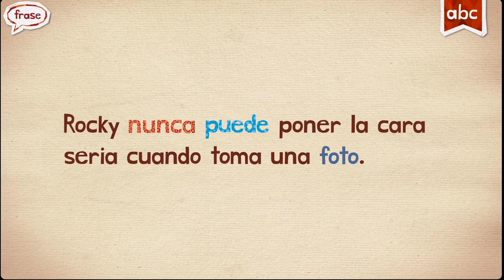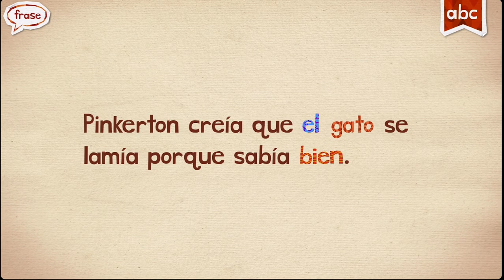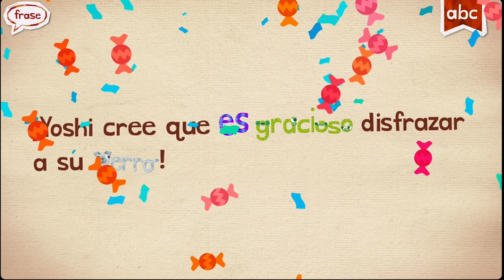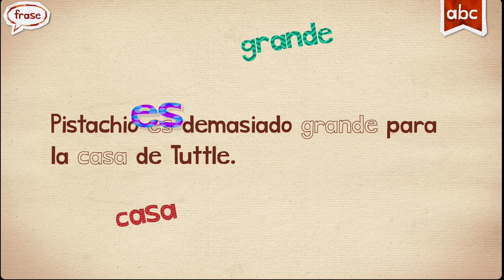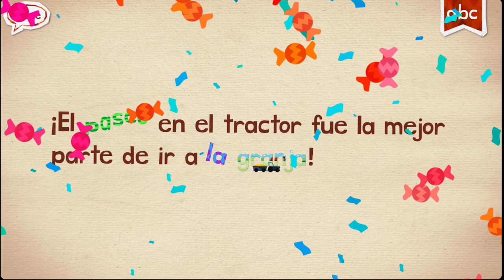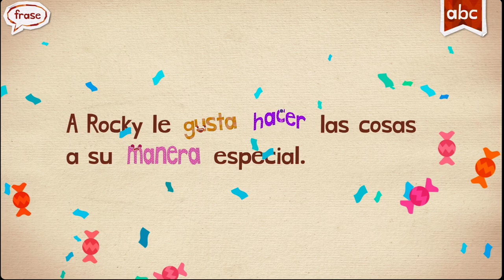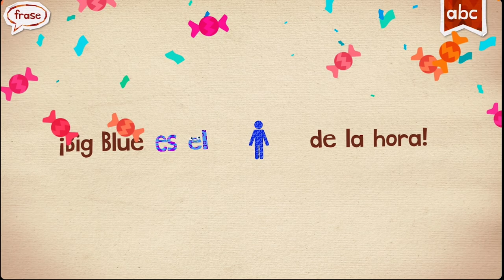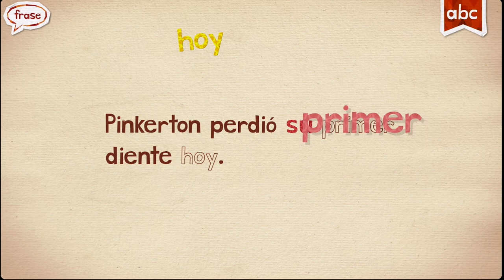FIESTA SPINASH ESPAÑOL WORDS ENDLESS LEARNING